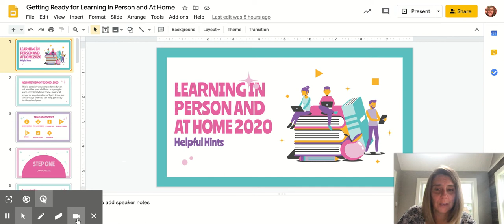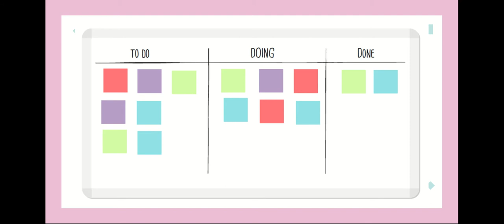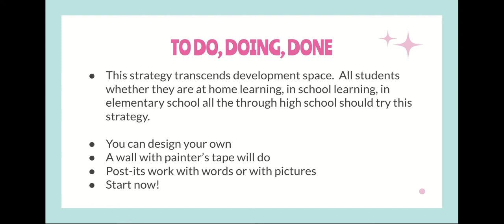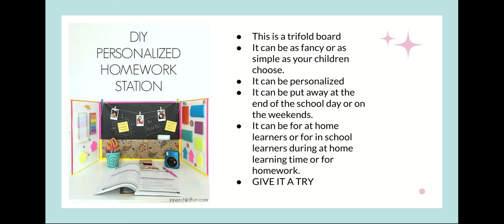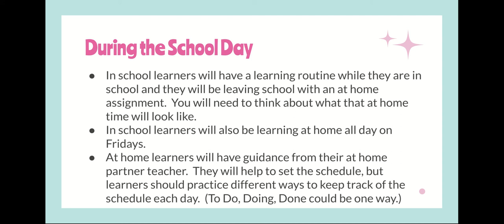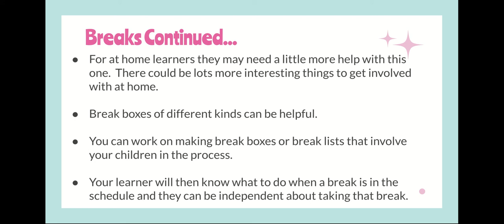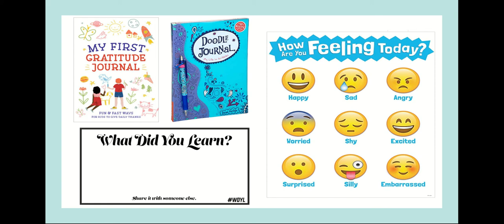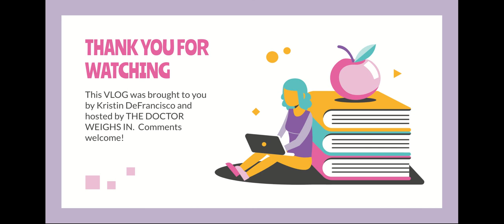Mrs. D Vlogs: Getting Ready for Learning In Person and At Home presented by The Doctor Weighs In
The Doctor Weighs In is thrilled to have Mrs. D back vlogging just in time for the new school year to start!  Since many schools are doing hybrid learning models in which some students my opt to learn exclusively from home, Mrs. D has made this vlog to prepare both cohorts, at home and in person, for the upcoming school year.

She has some great slides, so be sure to both listen and follow along as she provides great content for parents and educators alike.